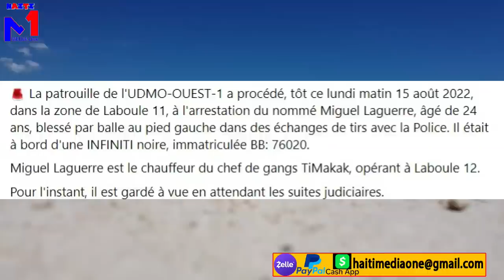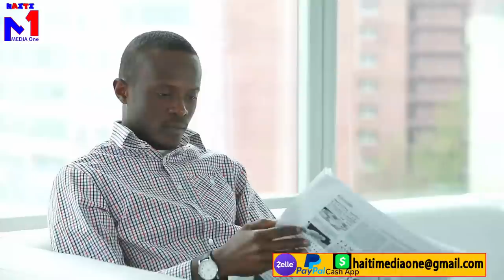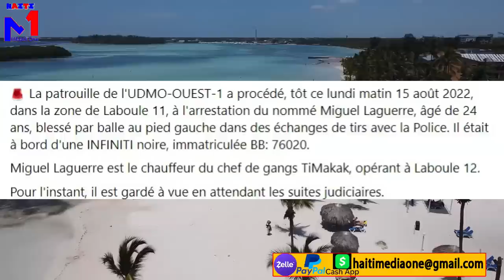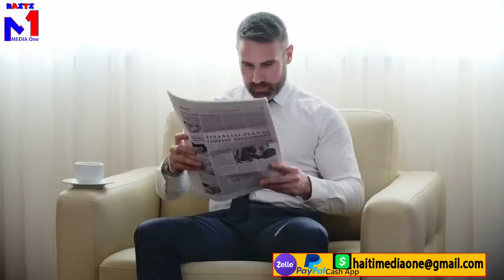Lapolis bon sou gang ti makak, se fini pou gang Ezechiel penitansye tèt dwat mezanmi